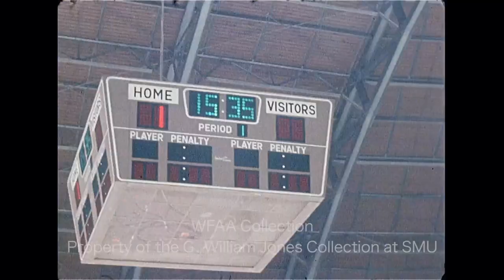Highlights From Dallas Black Hawks vs Fort Worth Wings - October 1971 (Silent)